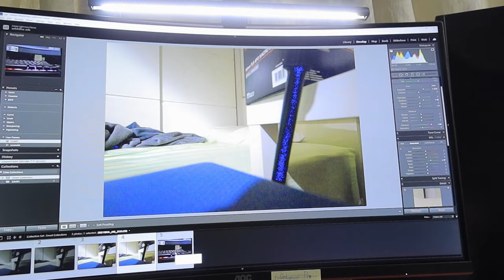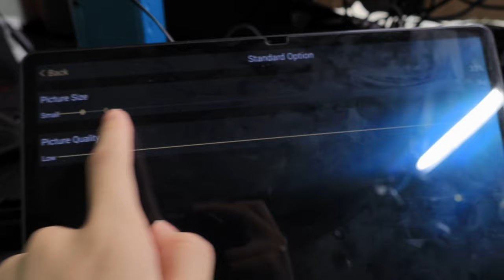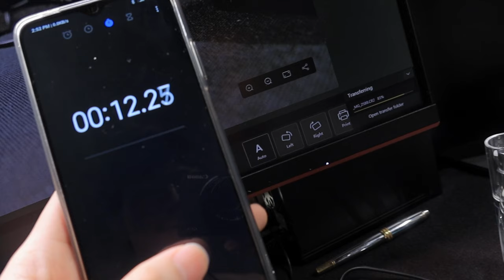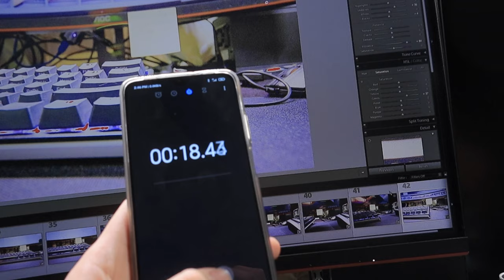攝影師 無線攝影棚 Tether 進 Lightroom | Camfi 照片即時傳輸 開速開箱 測試 軟體 速度 評測 使用心得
單眼WIFI無線取景控制器 CF101 CF102
攝影棚無線 Tether 傳輸電腦馬上 LR套色 編輯 | Camfi 開速開箱 測試 軟體 速度 評測 使用心得

CAMFI 照片即時傳輸
攝影棚拍攝如果要及時傳輸到電腦, 讓你可以更有效率的拍攝, 你可以接很長的usb線到電腦, 但是常常還是會因為一條傳輸線影響你的拍攝, 所以今天.

可能沒有要套顏色的人可以直接用平板觀看甚至用手機觀看也行~
距離
速度
穩定性

他的重量真的超級輕巧可以完全忽略它的存在
Micro usb 充電不是很方便
可以接網路線 FTP 可以直接傳到雲端去, 但就有點像是附加功能, 因為這樣就又會出現一條網路線
軟體穩定程度不是很好, 常常當機或是閃退, 手機 平板 跟電腦都一樣
WIFI 的支援跟我筆電有衝突, 驅動或是換網卡都沒辦法解決

2000萬像素, RAW 20~25 MB 左右
平常USB接線到電腦 Tether 2秒鐘一張RAW檔案到LR 套好顏色

手機 平板使用
APP預覽一張照片兩秒鐘可以看到, 不管你拍攝RAW還是JPEG 預覽, 預覽看的都是 JPEG
如果你開RAW 原始檔案下載就需要多等個10秒就會有點慢
不管有沒有下載RAW照片, 預覽永遠都是在看JPEG 經過轉檔的照片
照片即時預覽永遠都是Jpeg 所以暗部就會很多壓縮過的痕跡, 但除了暗部, 其他部分都很OK
你可以下載RAW檔案到手機平板, 但是你要自己去相簿裡面一張一張點開來看
JPEG 轉換我們也可以調整尺寸跟品質, 兩秒鐘預覽品質跟尺寸全開, 如果降低預覽會更加快速
APP 可以操控相機所有功能還蠻厲害的
有額外的功能像是縮時攝影還有對焦包圍功能

電腦
使用 CAMFI 軟體也是兩秒鐘就可以看到照片
傳輸 RAW 12~15 秒一張
JPEG 3~5秒一張
但通常 Tether 到電腦就是要進軟體套顏色調整
Tether 到 LR裡面要等傳輸的時間再加上5~10秒的時間
所以LR就要等10秒以上才能看到你的照片, 有點久

適合不需要套顏色, 拍攝節奏比較慢的活動
如果是專業的, 拍攝節奏很快的, 還是去買專業的無線傳輸或是繼續用有線傳輸吧~ .